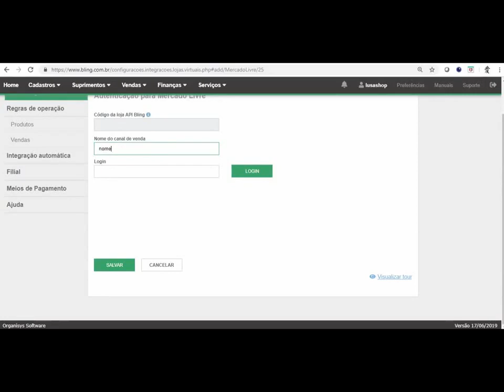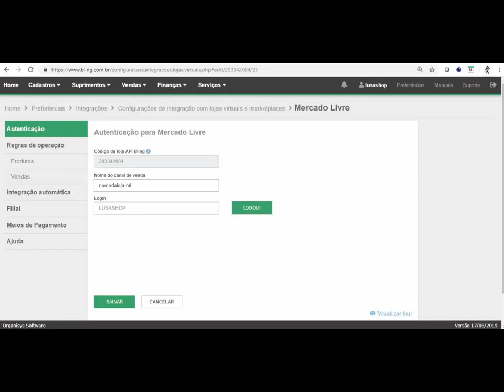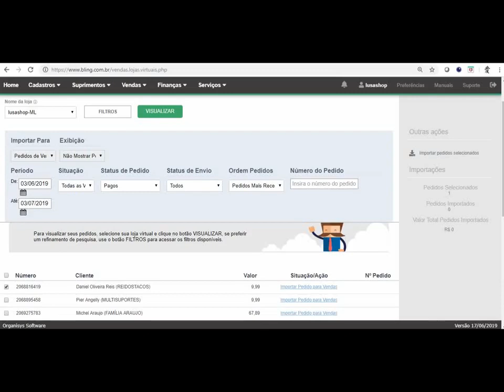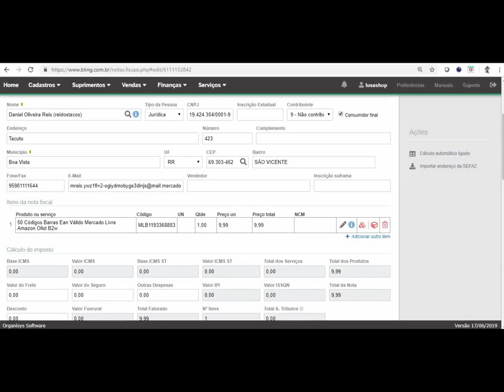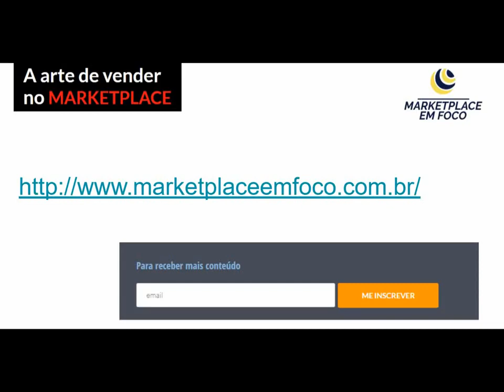Mercado Coleta - Tenho que enviar nota fiscal e agora?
Está sendo obrigado a entrar no COLETA e emitir NOTA FISCAL, veja como integrar para escalar
integrar a Bling com o mercadolivre para emissão de nota fiscal e facilite